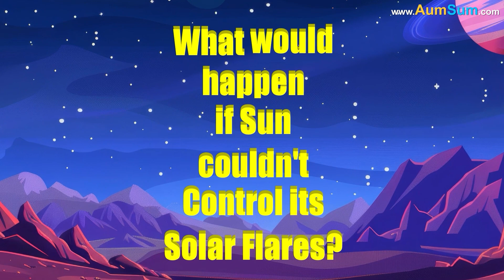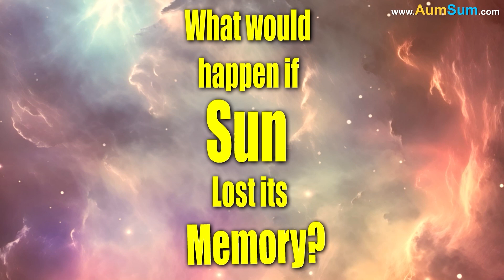What if Earth became a blazing Fire-ball? + more videos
What if Earth became a blazing Fire-ball?
Firstly, if Earth became a blazing Fire-ball, our Moon will definitely start running away!
Secondly, if Earth became a blazing Fire-ball, the Sun might start feeling a tinge of jealousy over Earth's newfound glow!
Lastly, if Earth became a blazing Fire-ball, its neighbors, Mars & Venus, might have to suit up in a fireproof gear!